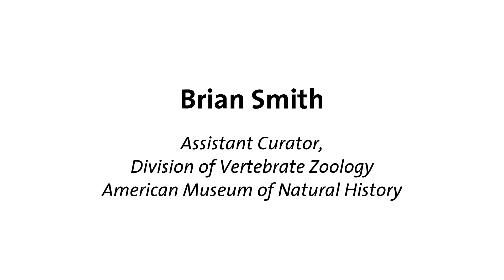Profile: Brian Smith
Dr. Brian Smith is an assistant curator of ornithology in the Division of Vertebrate Zoology at the American Museum of Natural History. His research focuses on the evolution of birds, and particularly on resolving the avian tree of life. Dr. Smith approaches this task by combining the results of genomic, biogeographic, and specimen-based research techniques.